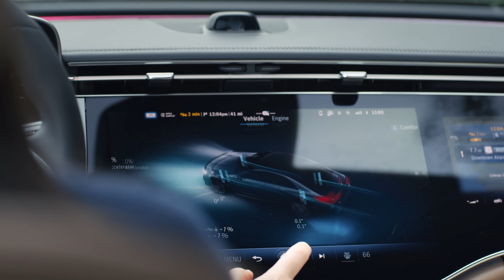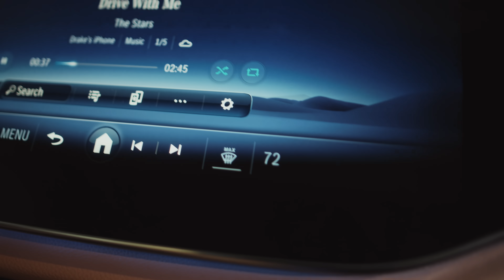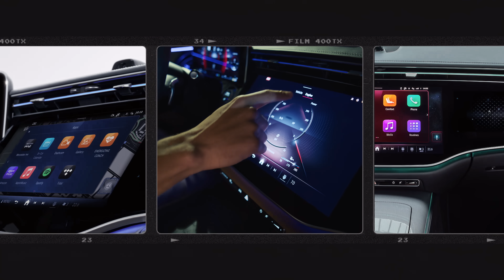The 2024 E-Class | Video Brochure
The 2024 Mercedes-Benz E-Class evolves with you.

The more you drive, the more the new E-Class adapts, understands, and recognizes you and your driving preferences – creating a truly personalized experience that is just as unique and distinctive as you.

The perfect harmony of advanced aerodynamics, modern aesthetics, and tailored innovation puts the 2024 E-Class in a class of its own.